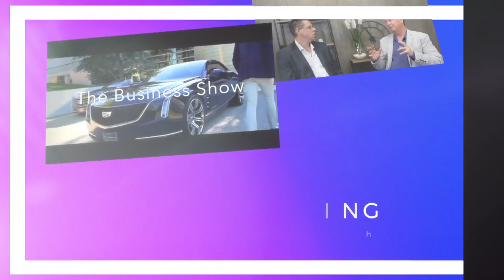How To Protect Your Business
A great show with John as he interviews IT guru Peter Trenaman from Groupsupport about protecting your business with IT, and Peter also shares some great strategies for growing your business with innovative thinking.